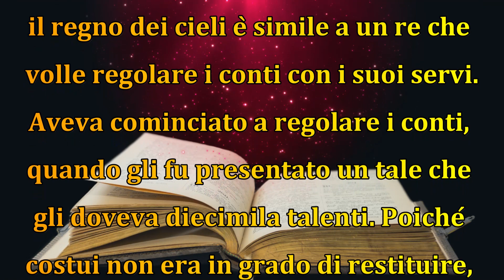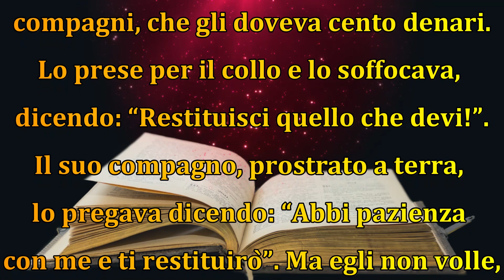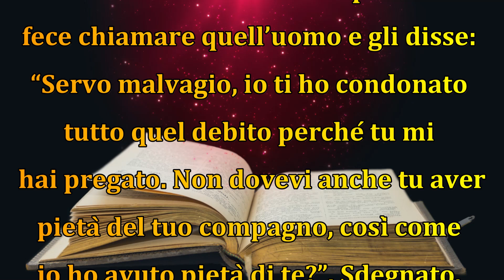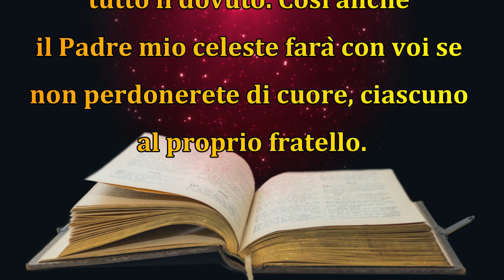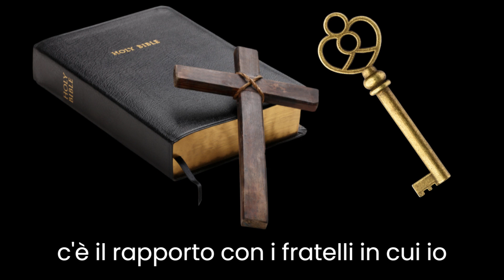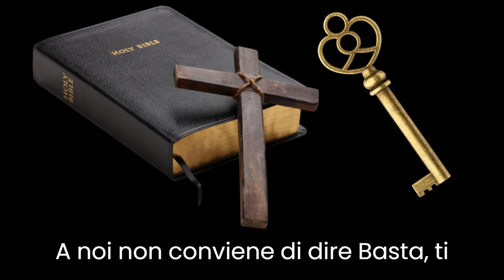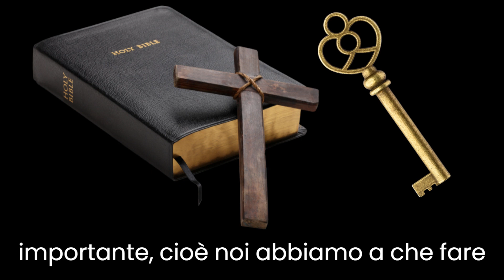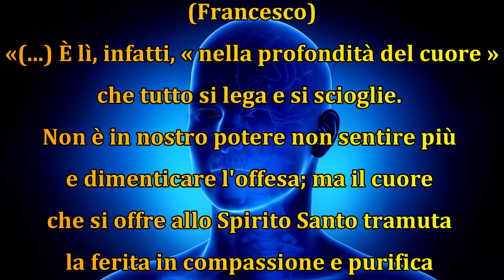Vangelo del Giorno DOMENICA 17 Settembre 2023 COMMENTO DI DON FABIO ROSINI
Vangelo della domenica 17 settembre.
Con commento di Don Fabio Rosini